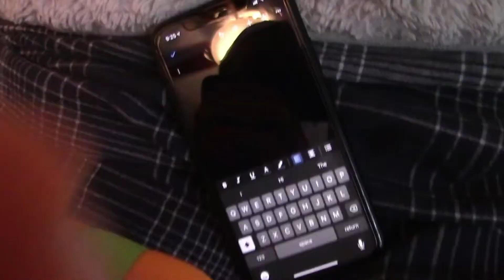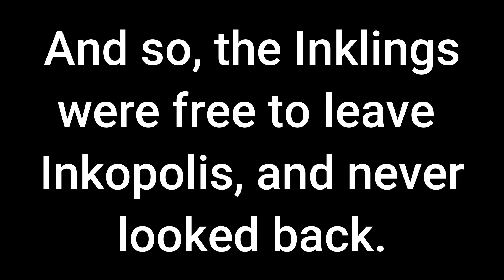Plush Toy Movie: Splatoon Compilation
A compilation of all three Splatoon videos, edited and combined for your leisure.